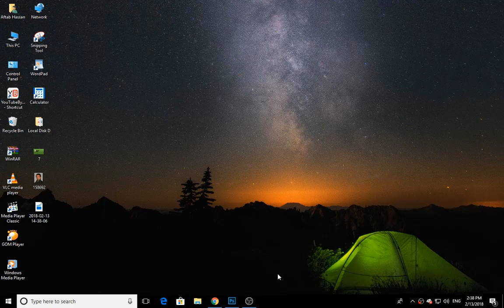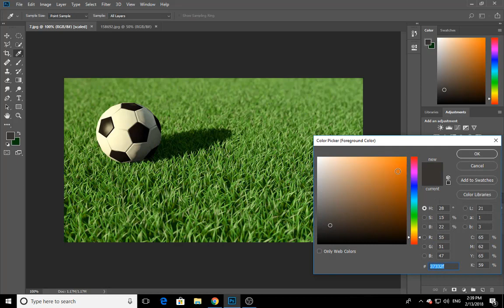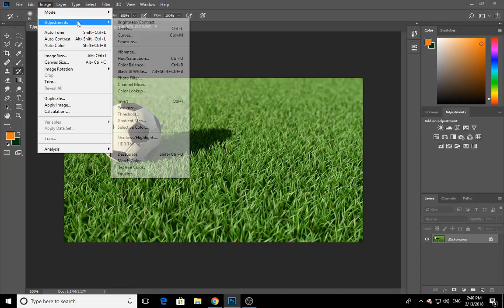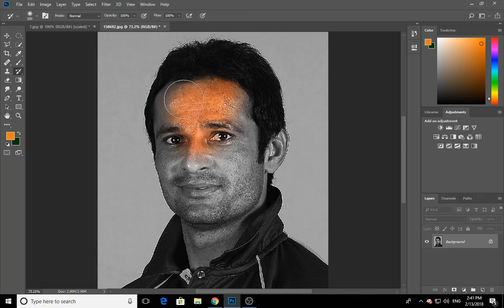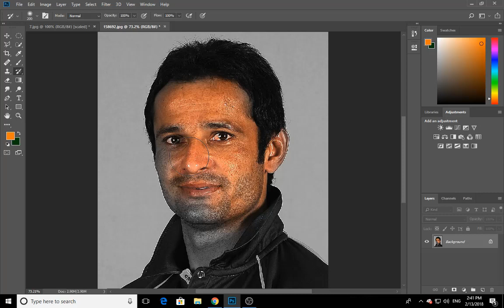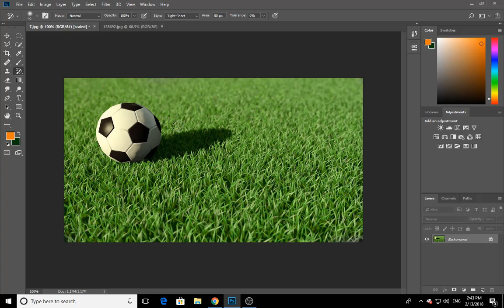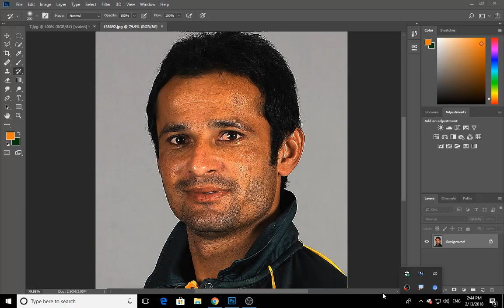History Brush Tool - Adobe Photoshop CC 2018 Complete Course in Urdu / Hindi - Class 9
Hello Everyone. This is our 9th lecture of Adobe Photoshop CC 2018 complete course in Urdu / Hindi
In this video you Learn about the History Brush Tool and Art History Brush Tool in Detail.